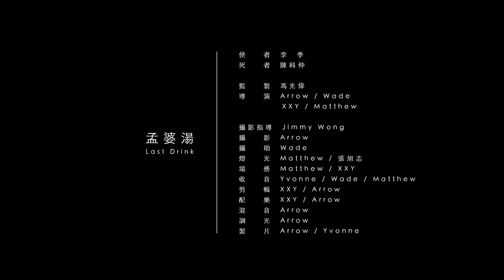【短片】《孟婆湯》 Last Drink | 戲來就演 - 類型電影攝影班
一個男子在神祕的酒吧醒來，映入眼簾的是一個正在擦酒杯的調酒師。沒有menu，沒有出口，只有不斷寫著筆記本的調酒師，問著奇怪的問題...

這是我第一部參與製作的短片作品！
很高興能夠從評論電影，開始接觸到製作電影；上個月不知道哪來的創意，報名了在IG廣告上看到的類型電影攝影課。這是一個由廣告導演 - 馮光偉老師創立的【戲來就演】課程，邀請到在曾參與過《惡戰》、《投名狀》、《紫光任務》等作品的香港知名攝影指導 - 王金城授課。課程內容相當豐富而且專業，包括認識電影攝影、燈光、分鏡、劇本、設備等介紹，並在期末分組後指導學員們拍出5分鐘左右的短片。

這部《孟婆湯》的創作，始於光偉導演丟給我們各組的原始劇本，雛形寫了兩個人一連串的對白，便讓我們各組進行自由創作；我當下想到的是昆汀塔倫提諾的《惡棍特工》裡，納粹獵人前往法國農夫家中的緊張開場戲，還有《鬼店》裡的酒吧場景。這一連串的來回討論，我們決定利用最低成本、最快速、最簡便，在有限的資源下，做出一套以對白為主，融合一點奇幻色彩的元素，而創作出《孟婆湯》這個短片劇本。

感謝同組的之軒、Wade、Matthew，以及拍攝當天在現場前來協助打燈的旭志、和協助製片場務的阿德。當然還有劇中兩位專業、表現亮眼的演員，李季、科仲。

從短片製作的過程，讓我能夠理解一部電影的背後，辛苦付出的電影人；哪怕是一顆簡單的鏡頭，打燈、運鏡、鏡頭使用，甚至是當下現場的攝影、環境上都需要精心設計和安排。

這讓我思考了不少有關這些年來從事的影評工作，實際參與拍攝之後讓我感到更無知、渺小。評論說簡單也很困難，能不能抱持著尊重的心去面對每一部作品，我想是根本不變的真理和態度。

大家看完這部短片之後有什麼想法呢？

歡迎留言分享，與我討論唷！

《孟婆湯》Last Drink

演員：
使者 - 李季
死者 - 陳科仲

監製：馮光偉
導演：Arrow、Wade、XXY、Matthew

攝影指導：Jimmy Wong
攝影：Arrow
攝助：Wade
燈光：Matthew、張旭志
場務：Matthew、XXY
收音：Yvonne、Wade、Matthew
剪輯：XXY、Arrow
配樂：XXY、Arrow
混音：Arrow
調光：Arrow
製片：Arrow、Yvonne

歡迎加入【有梗電影俱樂部】，不錯過任何電影實體聚會與活動喔！